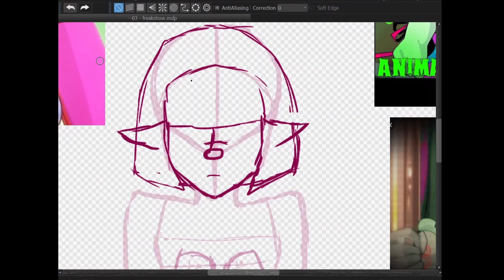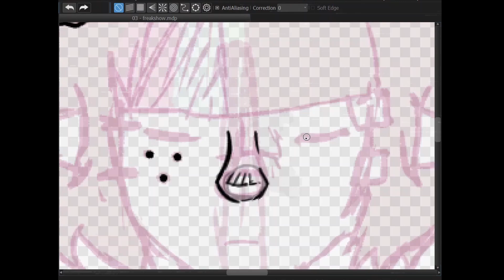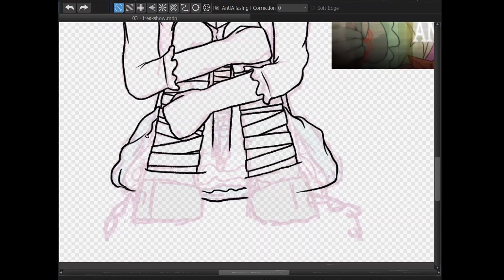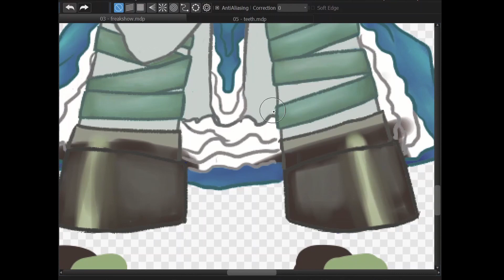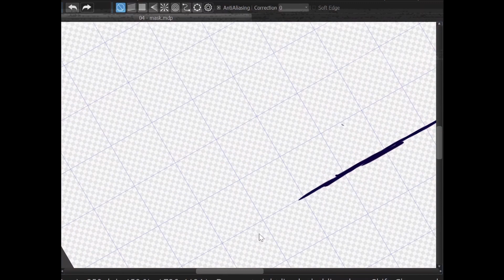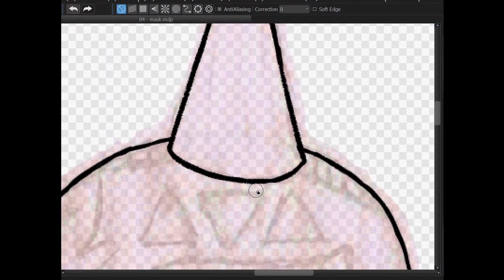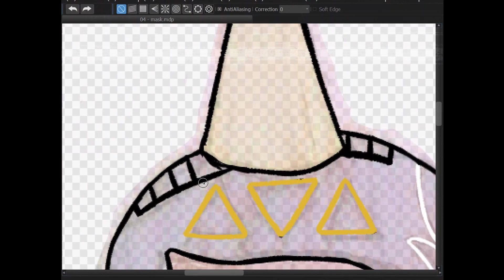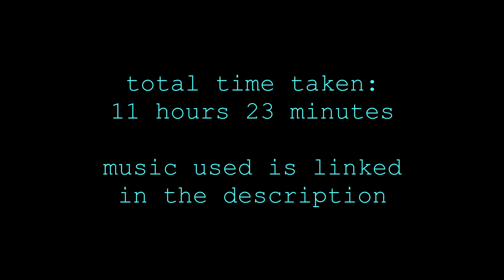[GORE] Goretober Day 3 + 4 - Freakshow / Mask [vocaloid / majora's mask speedpaint]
//full images//

double nostalgia time! i used to constantly loop animalistic when it was first uploaded, and now drawing this i'm back to looping it again lmao

also i'm now realising i've never really shown my majora’s mask addiction on here, but you’ll all get to see it with how many prompts fit the game [i was going to put an evil grinning face here but youtube doesn't allow angles brackets in descriptions, rude]

// video stats //
time taken piece 1: 9 hours
time taken piece 2: 4 hours

total time taken: 13 hours [not including traditional sketch]
video speed:
- prompt 3 = x42
- prompt 4 = x37

// programs used //
- OBS studio

piece 3:
- the character used in “animalistic” by Creep-P [i can’t find a character name, i'm not sure if she has one]

piece 4:
- majora’s mask [arguable by extension skull kid] – legend of Zelda: majora’s mask [inspiration taken from the designs in both the original and the 3D remake]

// chapters//
0:00 intro

3] freakshow
0:19 content warnings
0:25 sketch
2:48 coloured sketch
3:25 lineart
6:00 colour
6:35 shading/lighting
9:33 final touches
9:45 blood tm
10:01 final result

4] mask
10:22 content warnings
10:45 sketch
11:02 lineart
13:30 colour
14:18 lineart 2: electric boogaloo
15:35 final colour
15:47 shading/lighting
16:39 blood tm
16:45 final touches
16:50 final result

17:08 outro

please consider liking the video if you enjoyed it and leaving a comment to let me know what you thought of it! also, please subscribe if you’d like to see more of my videos :]